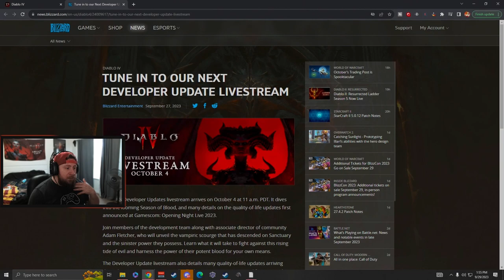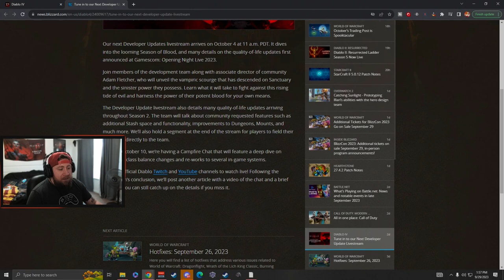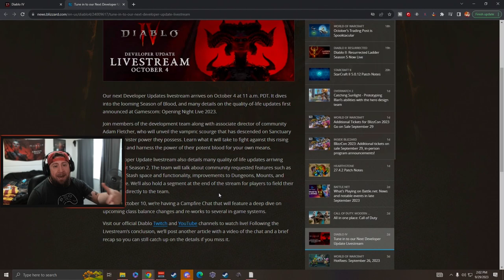Diablo 4 Developer Update Livestream Discussion! BIG NEWS!